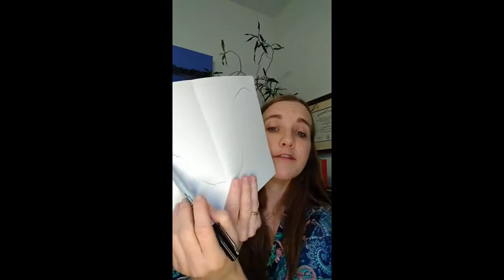The Unfiltered Truth About Tapping Into Your Magic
You have magic inside of you!